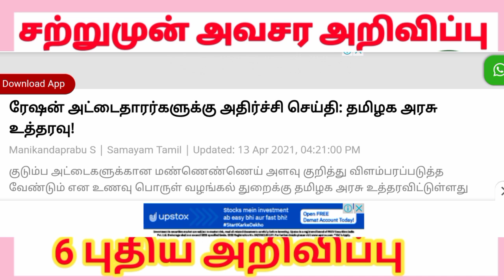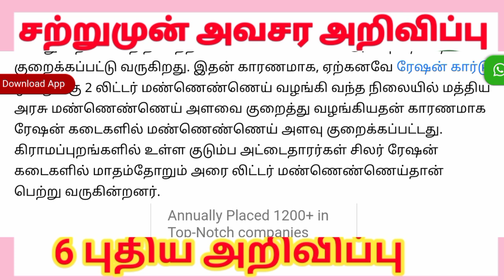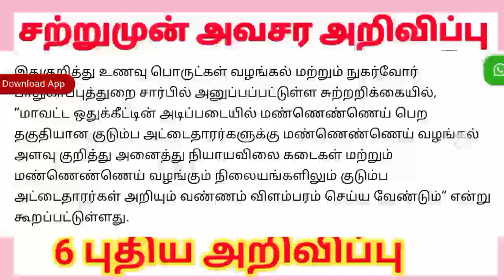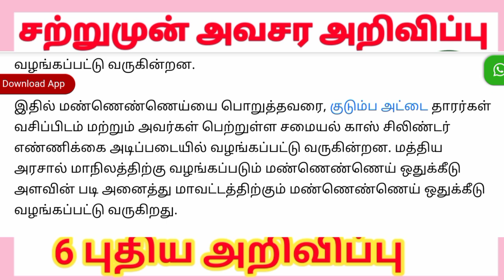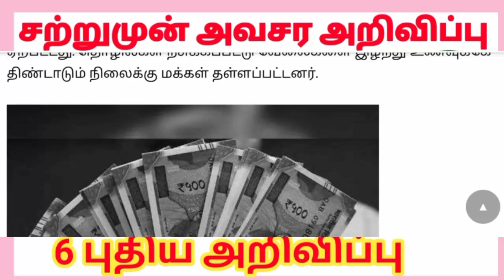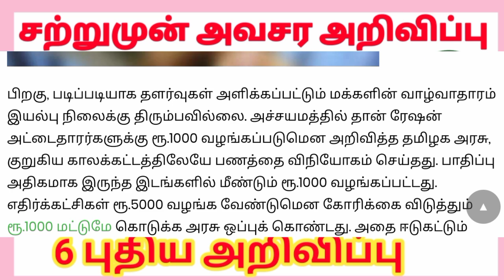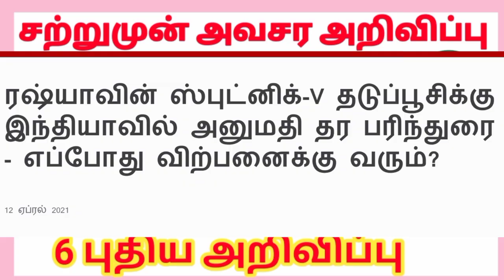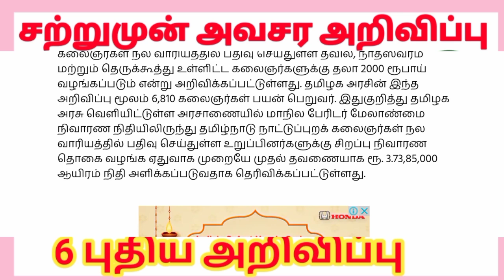ரேஷன் அட்டைக்கு இனிமேல் அதிர்ச்சி தகவல் || 6 புதிய அதிரடி அறிவிப்பு அமலுக்கு வருகிறது 2021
📲Part time job group : -

FOLLOW US ON DAILY JOB UPDATE

. permission வாங்காமல் use பண்ணினால் claim and strike  வரும்

@EASY TO PASS JOB